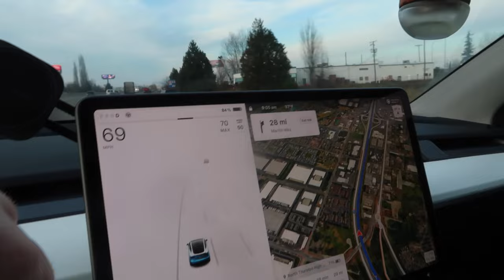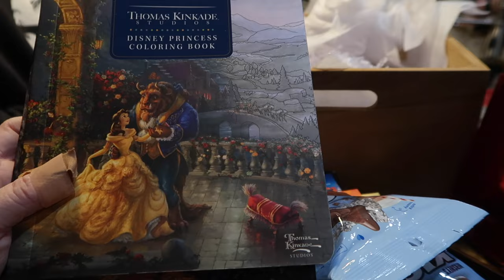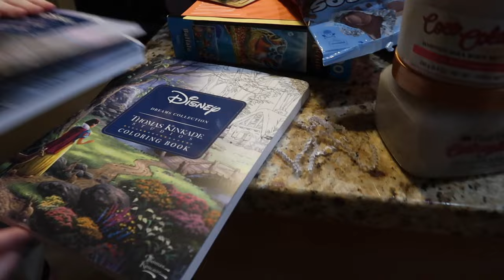DAUGHTERS FIRST CHEER COMPETITION | CHEERLEADING COMPETITION DAY 2023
AMAZON FAVORITES:

LUG TRAVEL BAG:

MICROFIBER BEACH (TRAVEL) TOWELS:

GoPro HERO9 BLACK CAMERA:

Canon PowerShot G7X Mark II Digital Camera:

Monitor Stand Riser Desk Organizer:

Bookshelf for Desktop Storage:

ART MARKER SET:

CURRENT PHONE CASE:

FETCH APP -2000 BONUS points w/ REFFERAL CODE:
5KKJA